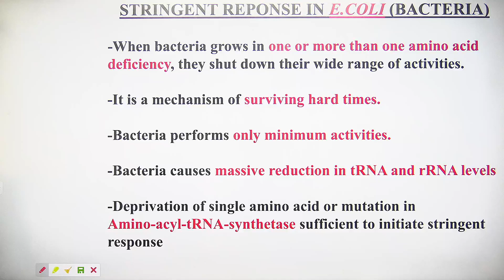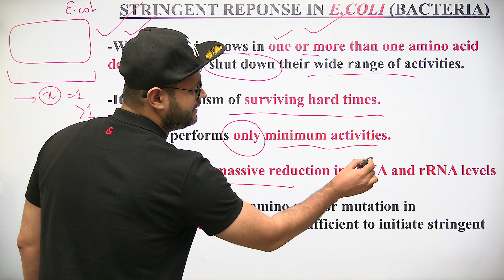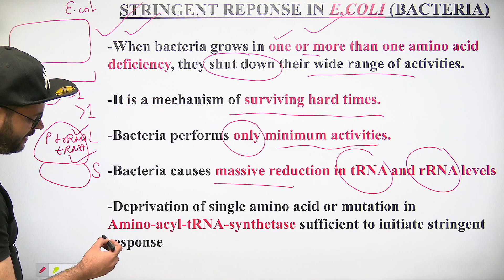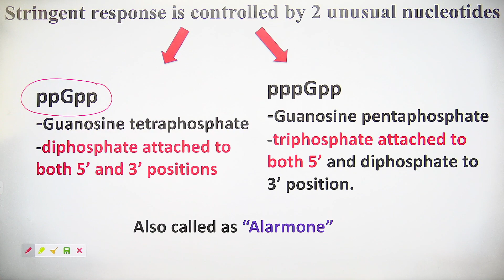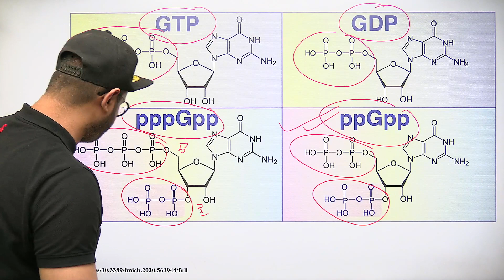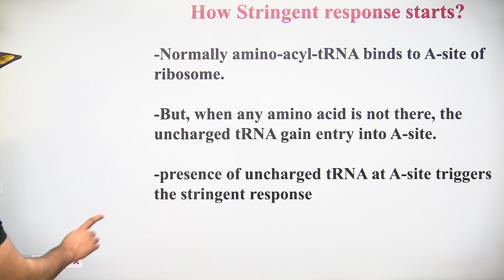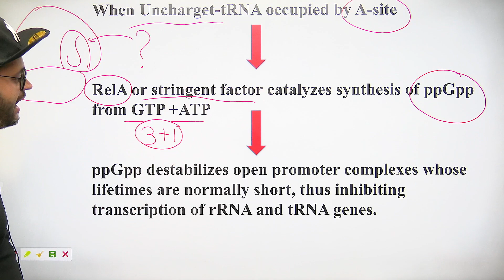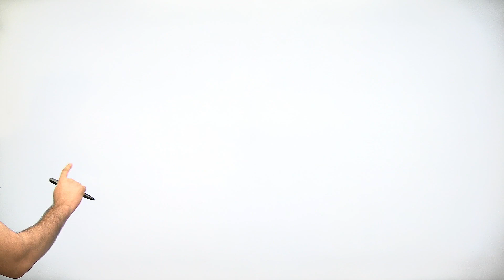Stringent response in E. coli | CSIR JRF LS | GATE | IIT-JAM | AIIMS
This channel will provided or provided the video lectuRes for CSIR –JRF-NET | GATE | DBT | ICMR | MSc | PhD etc.

Faceboook Id “ Mohd Salman Ahmad Khan

Molecular Biology
Replication and DNA
DNA replication
GATE LIFESCIENCE
GATE Biotechnology
ICMR JRF